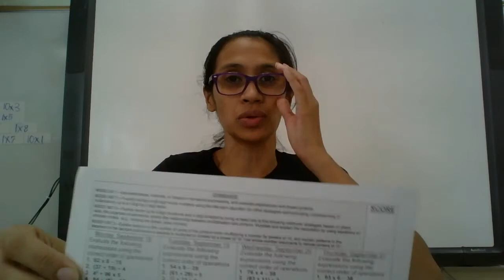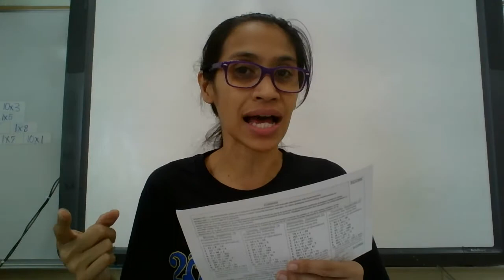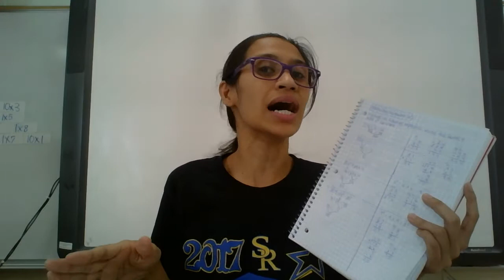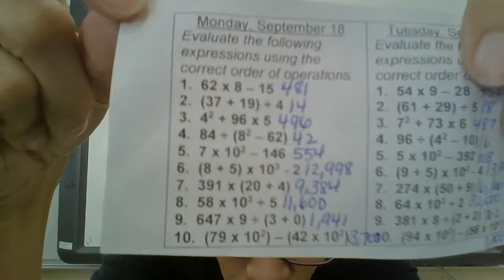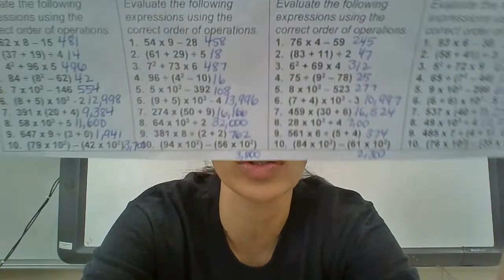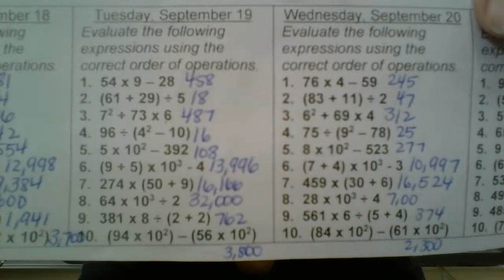Ultimate Extreme Expressions (September 18-22, 2017)